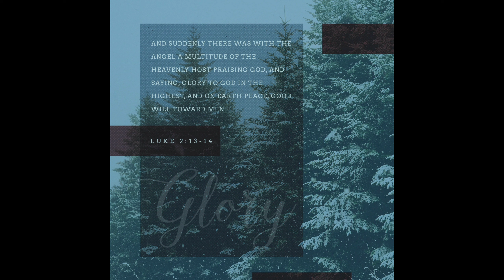Baking Christmas Cookies|| Large Family Vlog 🎄🎁🎄🎁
Happy Holidays Friends! We are so thankful to have you here with us today.

Today is the day! We are baking CHRISTMAS COOKIES! Even though we are still recovering from the Flu we are going to push forward and bake and decorate CHRISTMAS COOKIES with you. We look forward to making cookies every year and making awesome family memories in our kitchen. The kitchen is truly the heart of our home where we laugh, sing, and have the best time.

We are praying blessings over you and your family for good health and financial freedom.

Edited and Music by: InShot